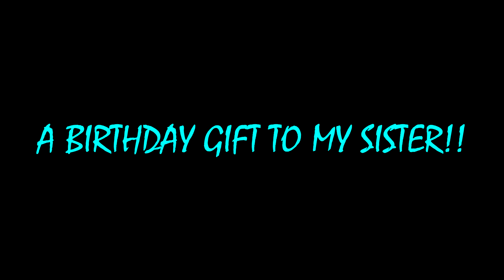David Guetta - Where Them Girls At ft. Nicki Minaj, Flo Rida My Hero Academia AMV Edit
A belated birthday gift for my sister! (March 13th)